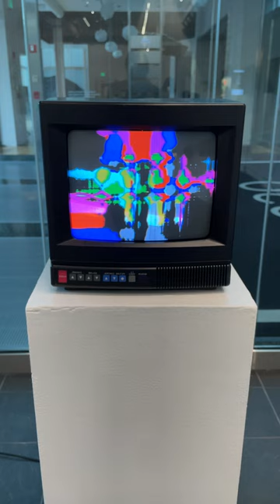Spectralia Plus (Clip 5)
| Digital glitch art by Allison Tanenhaus, screened on a 9" 1993 KEC 9BND CRT TV. Exhibited as part of Digital Soup Collective at CAA (Cambridge Art Association) @ Canal, June 5–July 5, 2023.